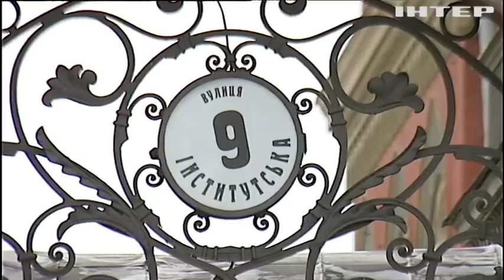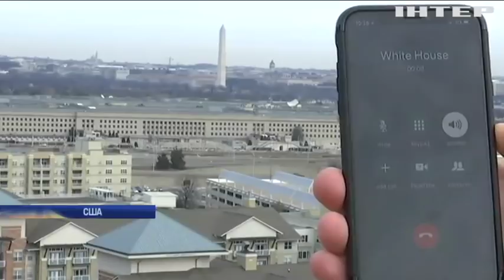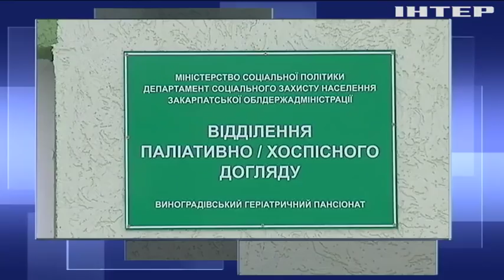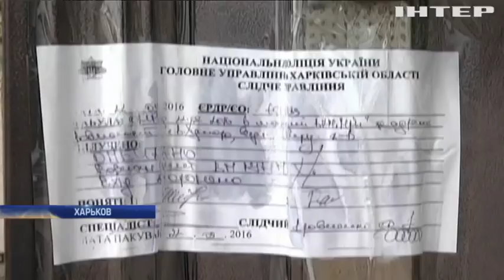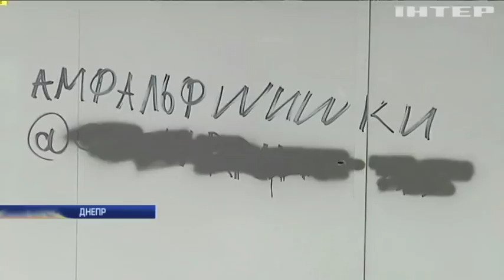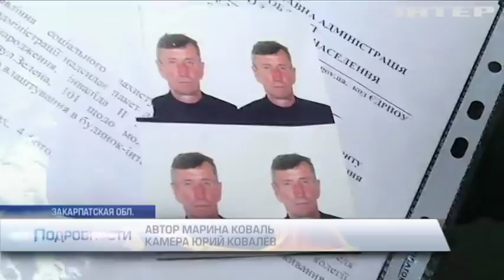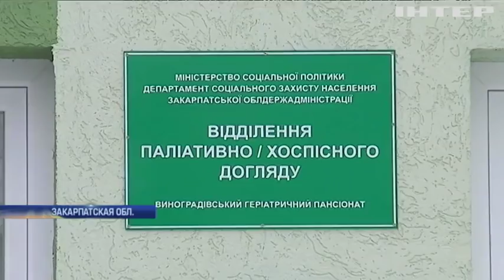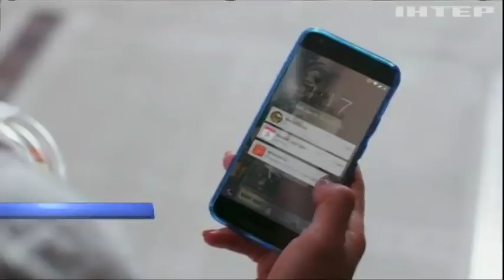В Евросоюзе обсудят механизм остановки безвиза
Смотрите в этом выпуске: Теракт в Кабуле: в Афганистан вылетели дипломаты Украины. "Нормандская четверка" обсудит войну на Донбассе в феврале - Климкин. Вопрос возвращения России в ПАСЕ вызвал бурную дискуссию.